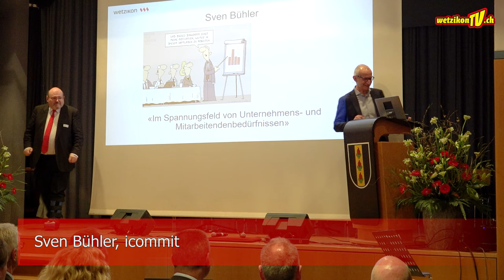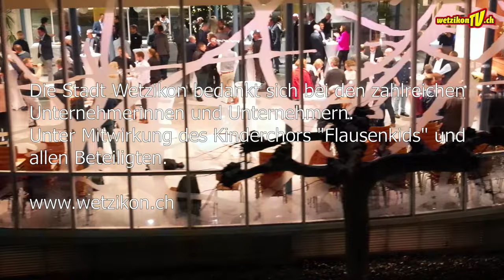Unternehmerapéro Wetzikon 2024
Unternehmerapéro am Donnerstag 11. Januar 2024
Pfarreizentrum Heilig Geist, Langfurrenstrasse 10.
Sven Bühler, Gründer und Inhaber des Marktforschungsunternehmens Icommit, sprach über das Spannungsfeld zwischen den Bedürfnissen des Unternehmens und denjenigen von dessen Mitarbeitenden.

Produktion:
Mediaktion GmbH
Eichstrasse 6
8620 Wetzikon